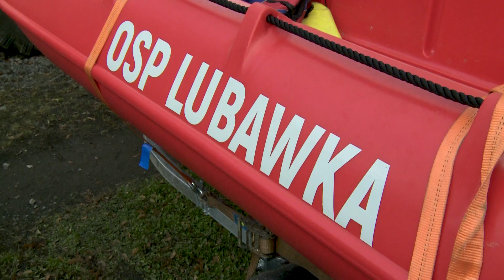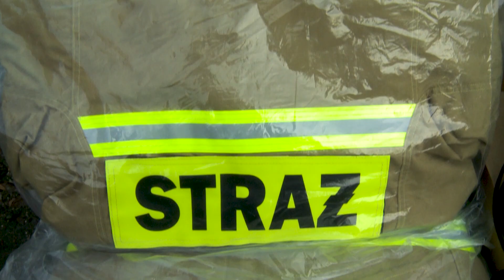Nowy sprzęt dla OSP w Lubawce.